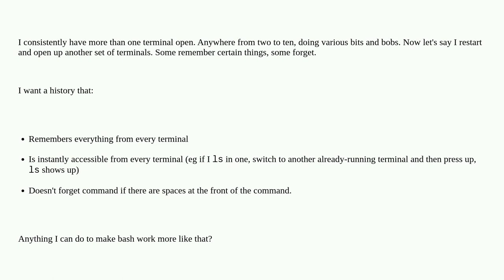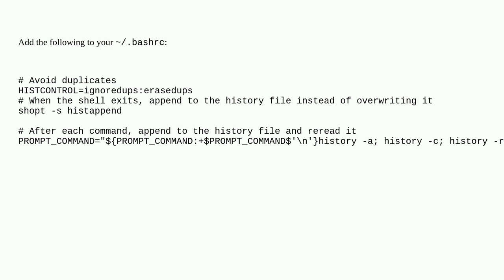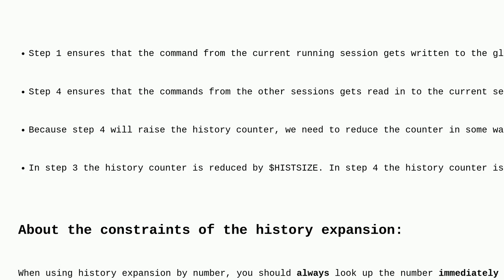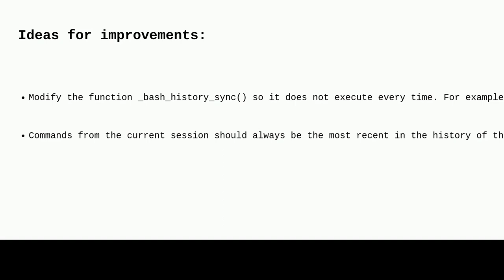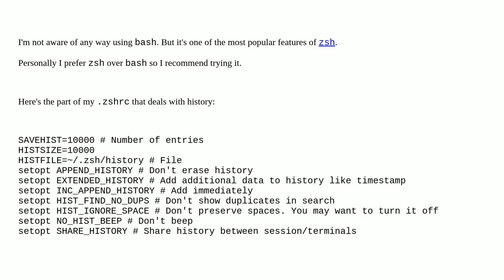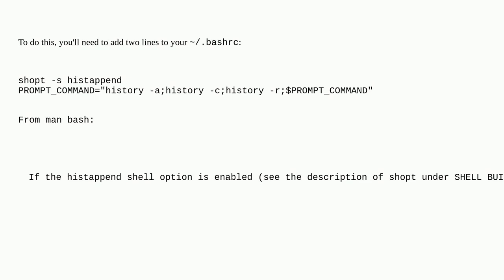Unix: Preserve bash history in multiple terminal windows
Preserve bash history in multiple terminal windows

A special thanks goes out to the awesome community

  command-history bash